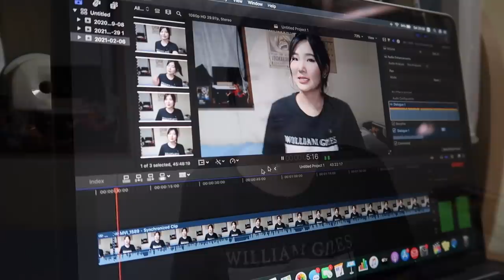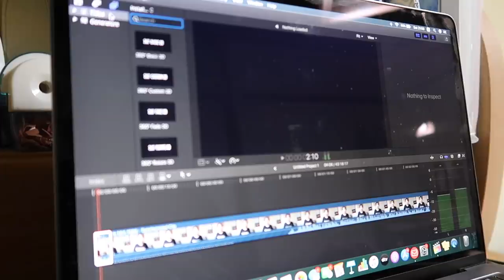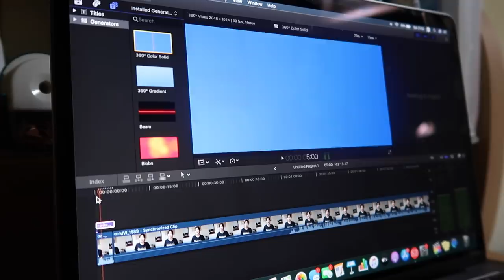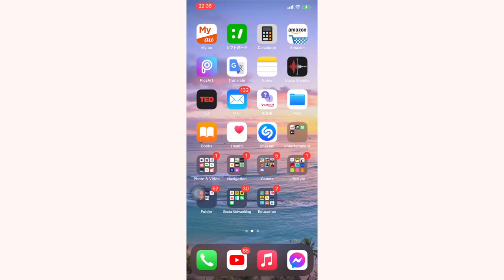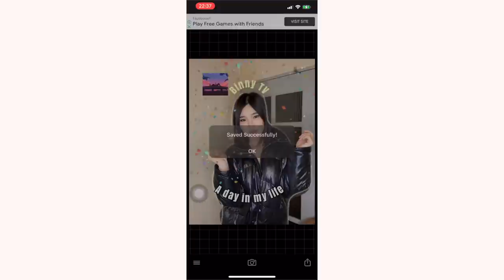How I Film & Edit My Videos 📷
•Sain uu!
Unetei tsag zavaa minii bichlegiig uzhed zoriulsn tand mash ih bayrlalaa

•iLuu ih bichleg uzehiig husvel doorh link eer orood uzeerei bayrlalaa💖

•Equipment
Camera: Canon g7x mark2 + iphone 11 pro max